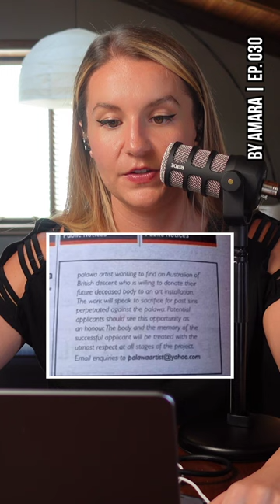Wanted: body (for art installation)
With his upcoming art project, Palawa artist Nathan Maynard has taken an unconventional approach. He's put out a public call...asking for a deceased body of an Australian of British descent.

His ad has sparked a lot of feelings including outrage, admiration, and also interest! (He's already received about a dozen applications!)